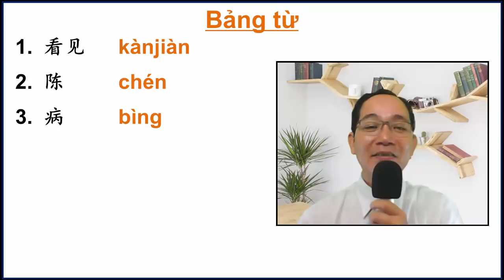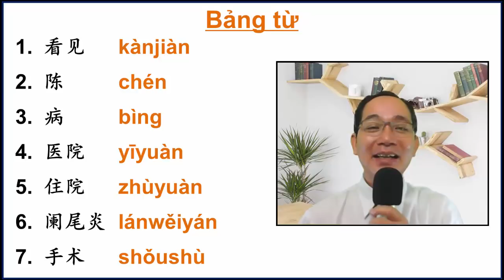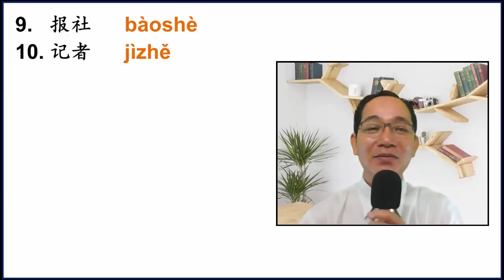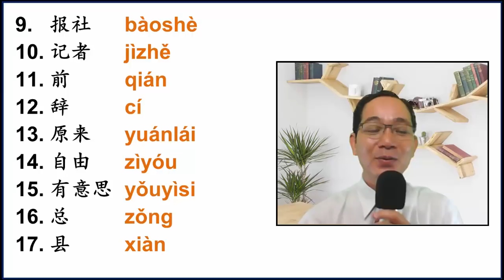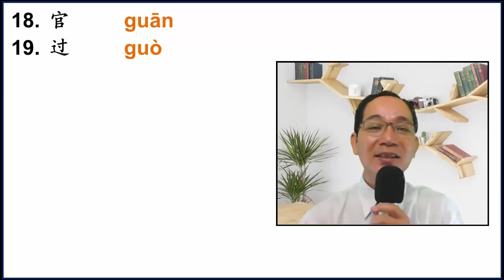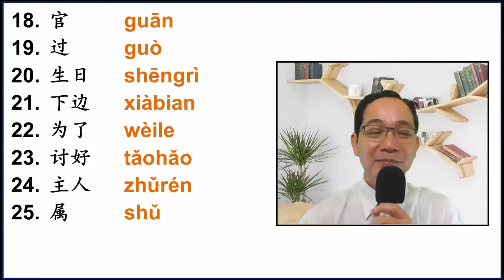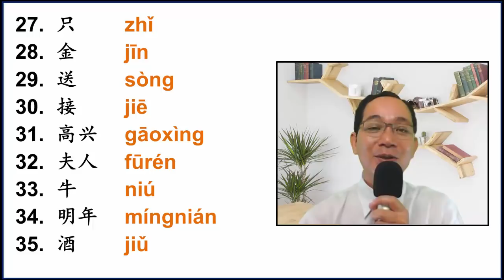PHẦN 4/6 CỦA BÀI 20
Trong phần này chúng ta cùng nhau đọc các đoạn đàm thoại và bài khóa. Chúc mọi người học vui nhé. Thân chào.